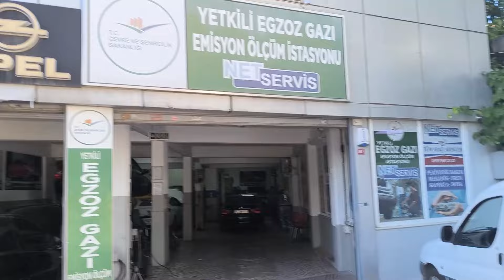KİA CERATO ÖN TAKIM BAKIMI (NE TUTTU TAHMİNLER YORUMA )